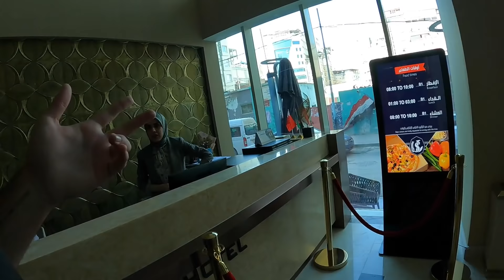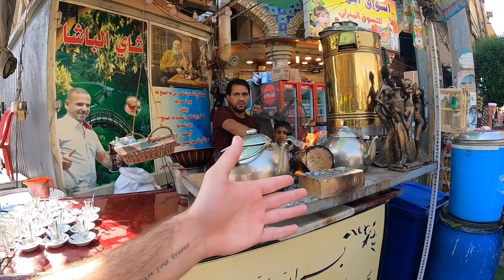Foreigner Visits Holy City of Karbala, Iraq 🇮🇶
Karbala, Iraq ➖ After spending a few amazing days in the holy city of Najaf, it was time to move on to the next Iraqi holy city. As always, I love to catch the local transport and so I asked the receptionist at my hotel "how can I get to Karbala?". She gave me directions down the street, but unfortunately, it was 2 hours until the bus departed. So I got a local friendly taxi driver to get me to Karbala. Once I had arrived, it was time for a hotel hunt. After that was completed I explored the local area, ate some food, and of course, smoked some shisha!

* TIMESTAMPS *
0:00 Intro
1:45 Bus station
5:35 Taxi
15:00 Hotel hunt
23:44 Iraqi tea
27:35 Street shawarma
33:00 Shisha o'clock